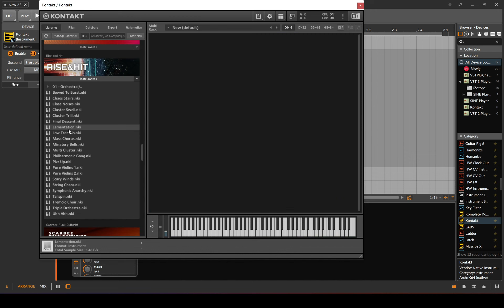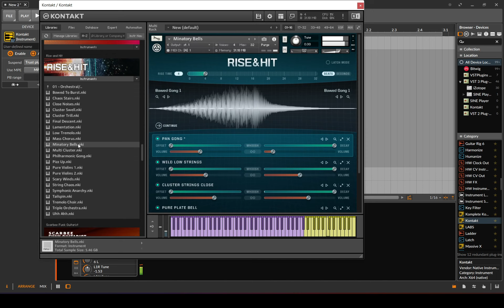Rise and Hit - Orchestral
Breve Music Studios publishes the music of Breve Orchestra, Breve Woodwind Ensemble, Breve Low Brass Ensemble, Breve Wind Ensemble, Breve Music Ensemble, Breve Brass Ensemble, & Jermaine Harris. Listen to our releases on Spotify, Amazon Music, Deezer, Apple Music, Tidal, and/or your favorite streaming platform. You can find links to our artist platforms below.

Spotify Artist Profiles:
Breve Orchestra:

Apple Music Profiles:
Breve Orchestra:

Napster Artist Profiles:
Breve Orchestra:

Amazon Music:
Breve Orchestra:

Breve Woodwind Ensemble:

Breve Low Brass Ensemble:

Breve Brass Ensemble:

Breve Wind Ensemble:

Breve Music Ensemble:

Jermaine Harris:

Breve Music Studios publishes music from a variety of genres and ensembles.